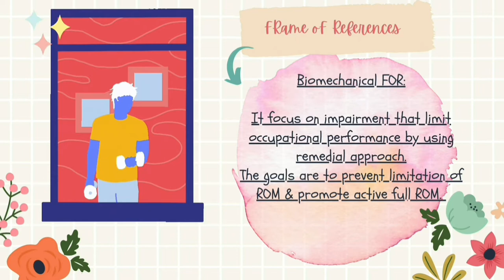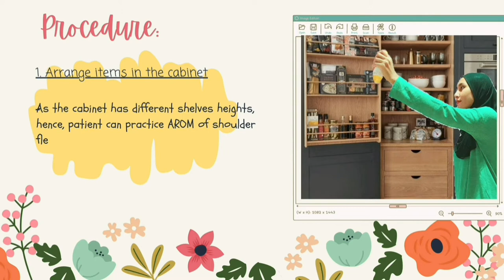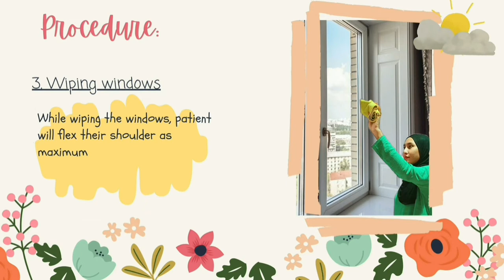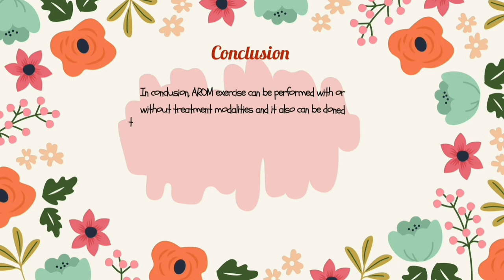Lesson 10: Active Range of Motion (AROM) Exercise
Active range of motion (ROM) exercises are like gentle stretches and movements you do with your own muscles to keep your joints flexible and moving smoothly. Imagine moving your arms, legs, or any part of your body in a controlled and comfortable way without any help. It's like doing easy, self-directed stretches that help prevent your joints from getting stiff and improve your overall flexibility. These exercises are often used to maintain or improve your joint mobility, especially when recovering from an injury or surgery. Remember, it's important to move within your comfort zone and not push yourself too hard. If you're unsure about the right exercises for you, consulting a healthcare professional is a good idea.